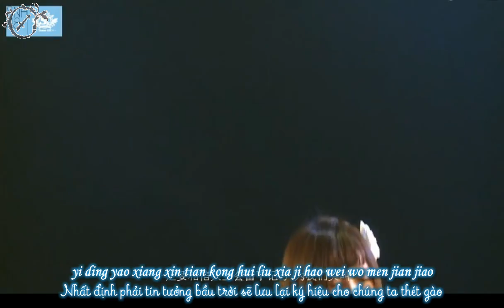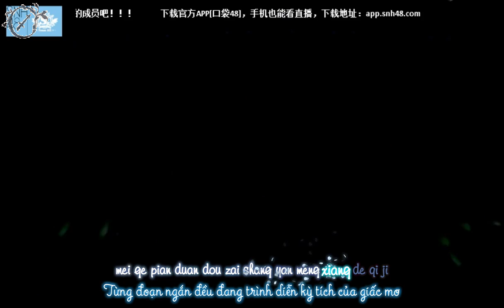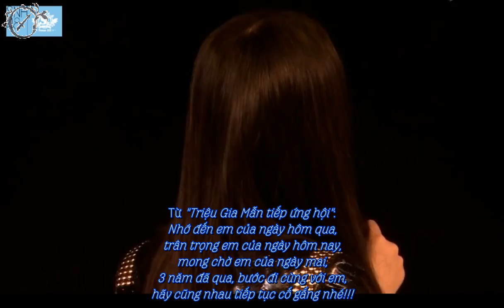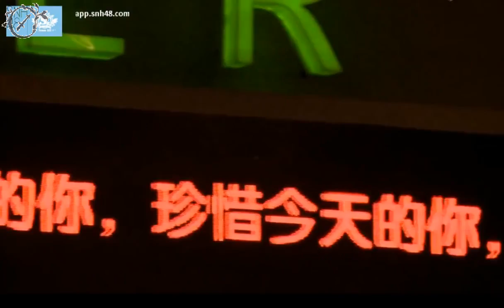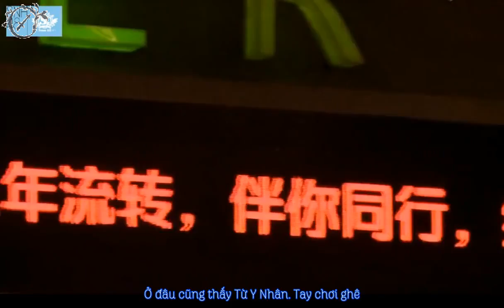[Vietsub + Kara] SNH48 Team SII 5th Stage 150809 Savoki Seitansai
Team SII 5th Stage "Yume wo Shinaseru Wake ni Ikanai" ~
Zhao Jia Min Savoki 150809 Seitansai Stage